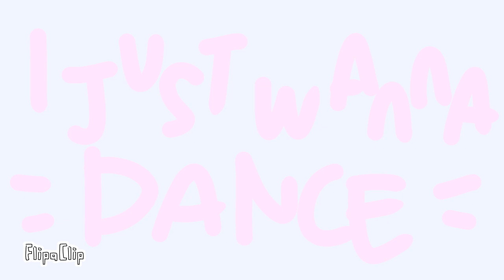I JUST WANNA DANCE | Animation MEME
Woo! Another animation meme doneeeee!!!

Time: 2.5 hours (estmt)
App: flipaclip
Org: ??
Inspired: @minbyru-

Baiiii